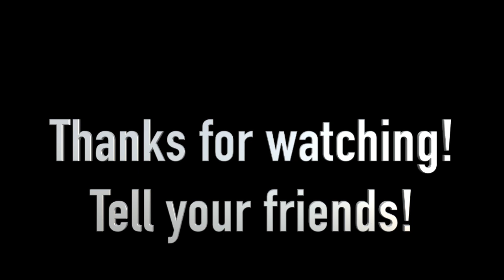Miss Marissa Encourage HD 720p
Hey Everyone!! Teaching is something I would love to do as my career.